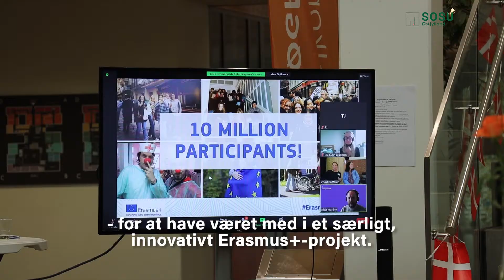Fejring på SOSU Østjylland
Markering af SOSU Østjyllands 5 års fødselsdag m.v den 13. oktober 2021.
I ugen op til efterårsferien - den 13. oktober 202 - markerede skolen flere begivenheder – både skolens 5 års fødselsdag, SOSU-uddannelsernes 30 års fødselsdag, ny kunst samt markering af, at skolen modtager en nystiftet europæisk pris, EITA.